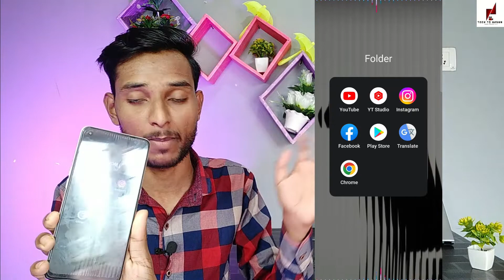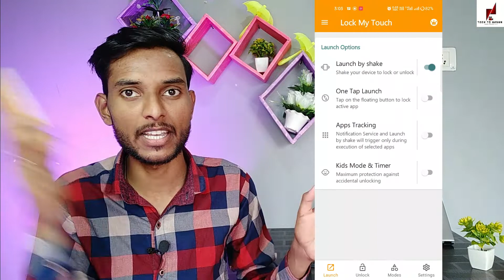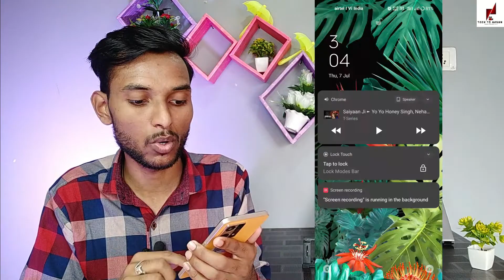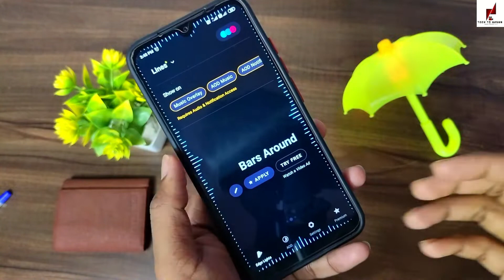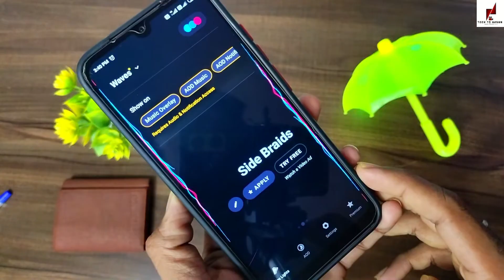4 BAHUT GHATAK SMARTPHONE HACKS or *JUGAAD* ABHI TRY KARO! (Part 2) Cool New Android Tricks 2022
Hi Guys! in this video i will be showing you ads free youtube and 4 crazy cool top android tricks 2022 and tricks 2022 jugaad like or bahut kuch Video Pura dekhna.
QUERIES SOLVED:
1) ANDROID TRICKS 2022
2) Android Tricks and Secrets
3) Instagram Tricks 2022
4) Instagram tricks in Hindi
5) Smartphone Tricks 2022
6) Hidden Android Featrures
7) Use Internet in Flight mode
8) Android Tips and Tricks
More 😎 cool ⚡⚡ informative videos...
Super MIUI Themes For Pro User | 2 Best theme for miui | best miui 12 themes 2022
⚡👇Cover Topic's 👇⚡
free youtube
ads free youtube
ghatak android apps
ghatak app
best apps
playstore
best app
useful apps
android
most useful apps
android apps
hidden apps on playstore,
useful android Apps,
useful android apps 2022,
useful android apps for students,
useful apps for androi
useful apps for students
awesome apps